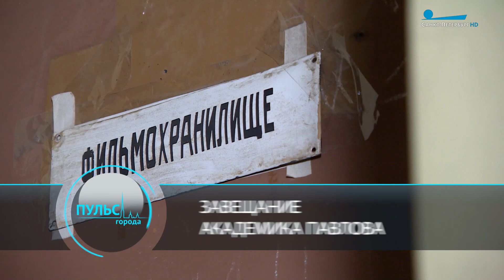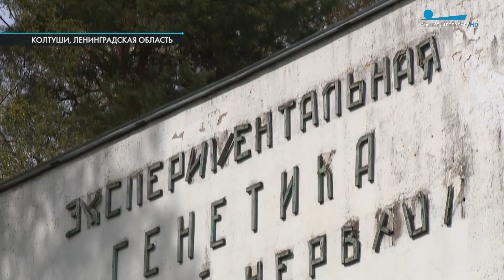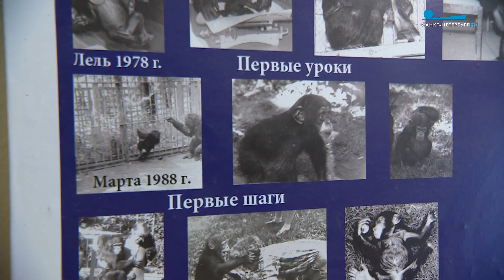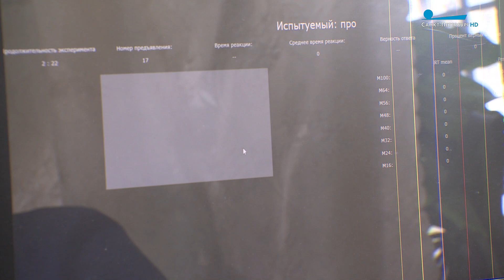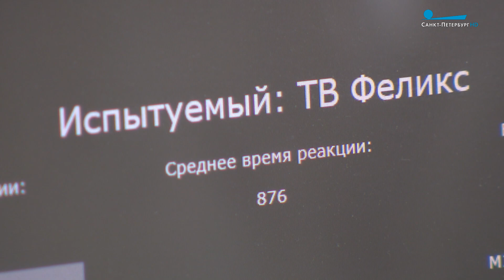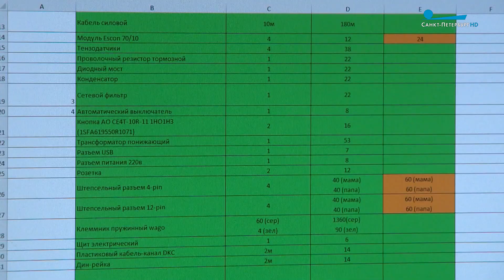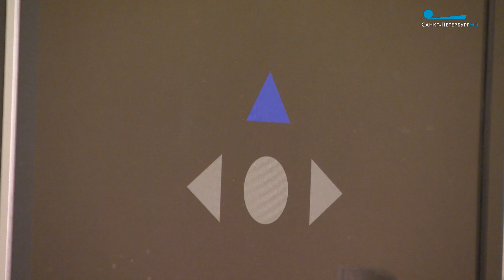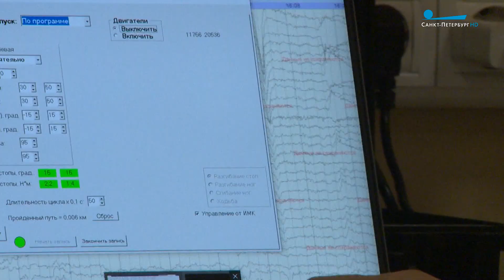История петербургской науки. Институт физиологии им. И.П. Павлова РАН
Репортаж Антона Цумана.